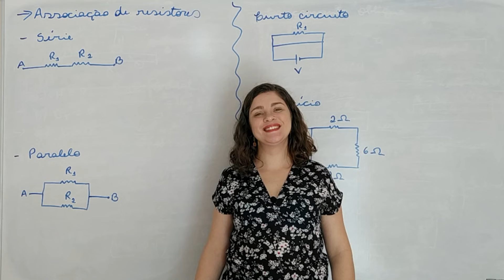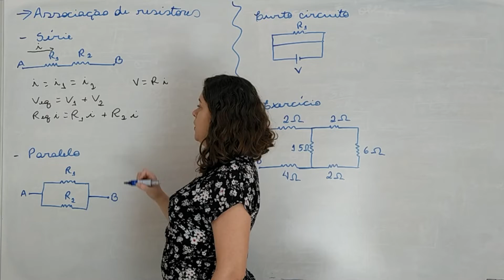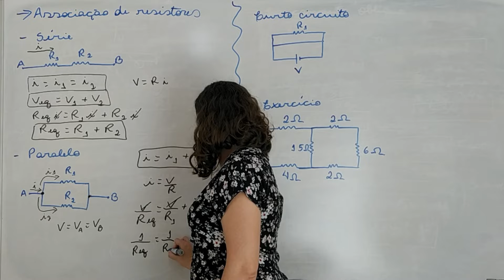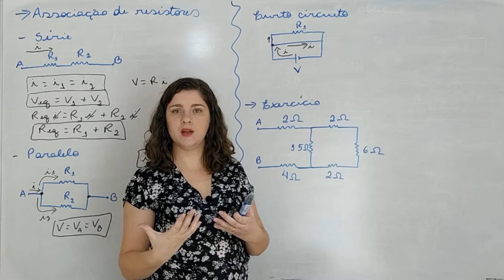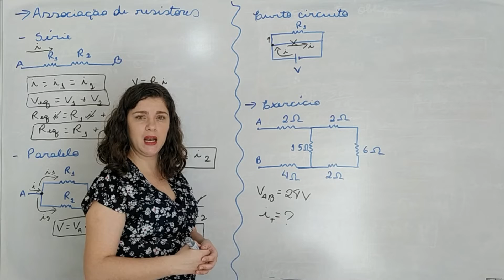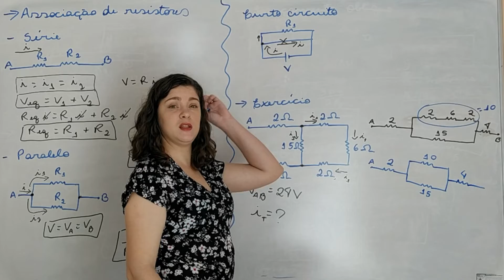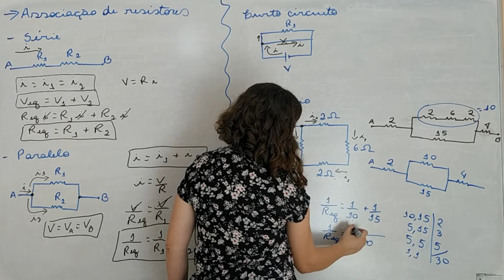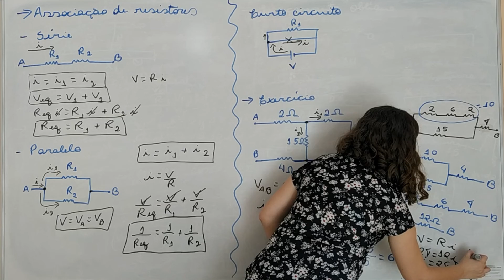Circuito elétrico - Associação de resistores e curto circuito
Oi pessoal, neste vídeo falo sobre a associação de resistores em série e paralelo e sobre curto circuito. Resolvo um exercício com uma associação mista de resistores.

Exercício
Considere o circuito representado na figura a seguir, onde a diferença de potencial entre os pontos A e B vale 24 V.
Desta forma, a intensidade da corrente elétrica total vale
C) 6 A
D) 8 A
E) 10 A